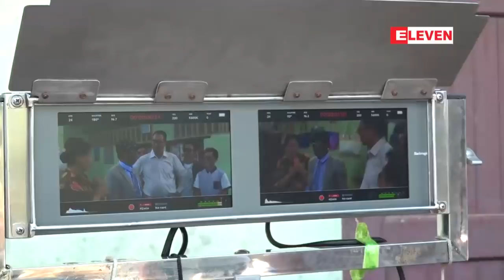မိသားစုစိတ္ဓာတ္အရ အဖြဲ႕လိုက္ပါ၀င္ႏိုင္သည့္ ဇာတ္ကားမ်ားကိုသာလက္ခံ...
ပရိတ္သတ္မ်ားရဲ႕ အားေပးမႈ အခိုင္အမာရရွိထားတဲ႕ နာမည္ေက်ာ္ 5 Stars
လူရႊင္ေတာ္အဖြဲ႕ဟာ 5 stars ေခါင္းစဥ္ ေအာက္တြင္ အဖြဲ႕၀င္ငါးေယာက္နဲ႔
စီးပြားရွာသျဖင့္ ဇာတ္ကားရိုက္ကူးမႈမ်ားတြင္လည္းမိသားစုစိတ္ဓာတ္နဲ႕
အဖြဲ႕လိုက္ပါ၀င္ရိုက္ကူးႏိုင္တဲ႕ ဇာတ္ကားမ်ားကိုလက္ခံရိုက္ကူးမႈမ်ားတယ္လို႕သိရပါတယ္။